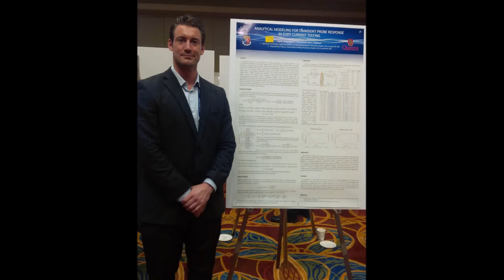Daniel Desjardins - hopeful astronaut candidate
My name is Daniel Desjardins and I hope to become a Canadian astronaut. I would like to invite Canadians, especially the youth, to join me on my journey through the astronaut selection process

Je m'appelle Daniel Desjardins et j'espère devenir un astronaute Canadien. J'invite les jeunes Canadiens et Canadiens à faire le parcours à travers la sélection avec moi au